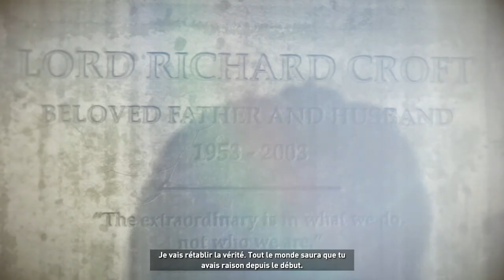Rise of the Tomb Raider #22 - La station météo